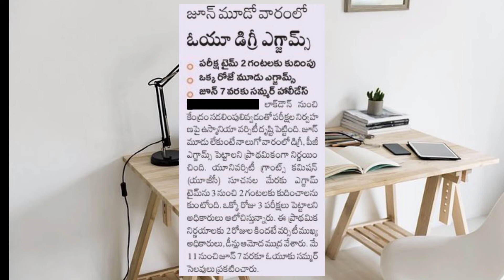ఓయూ డిగ్రీ పరీక్షల పై తాజా సమాచారం || పరీక్ష సమయం తగ్గేందుకు ఎక్కువ అవకాశం